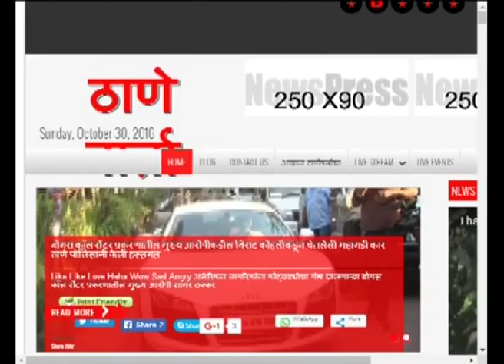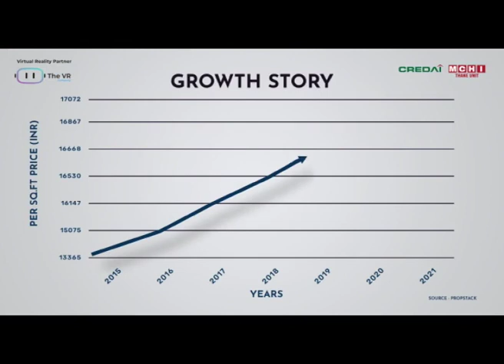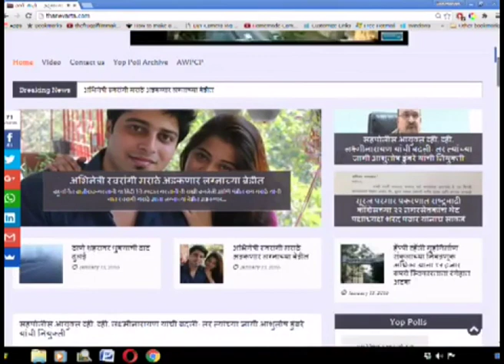Thanevarta 14th March 2022